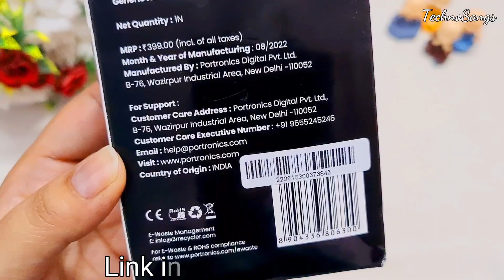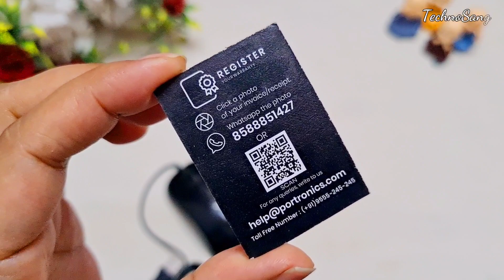Portronics TOAD 26 wired Optical Mouse|POR 1630|review in Hindi|wired mouse under 200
1. Portronics toad 26 (Por 1630)wired Optical mouse review in Hindi
2.Affordable mouse under 200
3.Affordable mouse under 500
4.Mouse unboxing in Hindi
5.Mouse under 200
6.Wired mouse under 500
7.Wired mouse under 300
8.Wired mouse for laptop

TechnoSangs